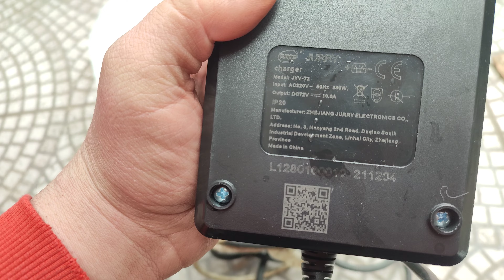MT3-PRO / ÇOCUK KİLİDİ NASİL DEVRE DIŞI BIRAKILIR ÇOK KOLAY/ 74KM/H ?